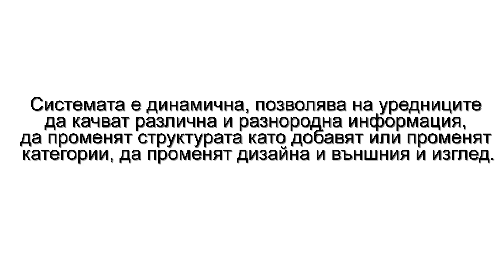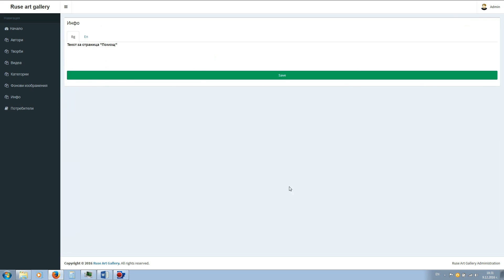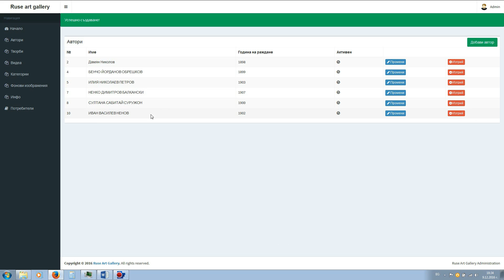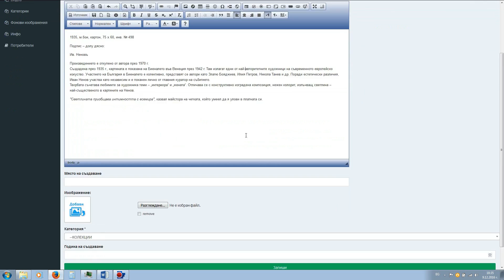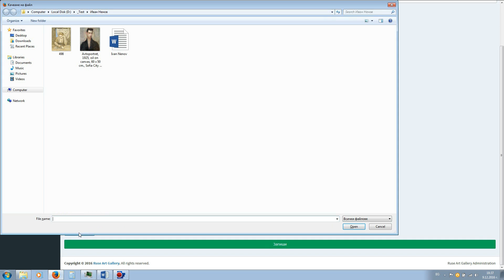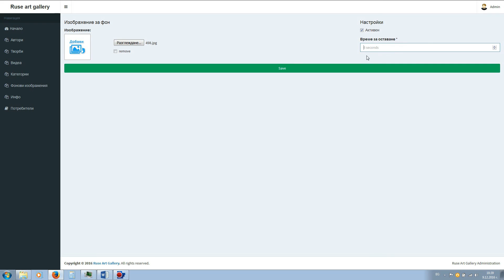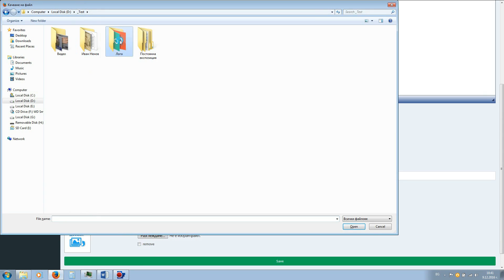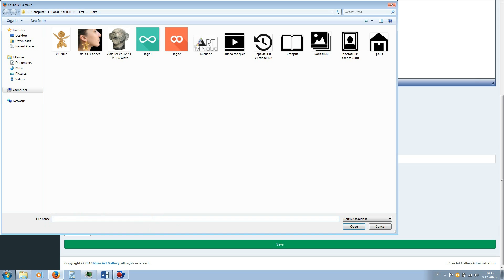Административен панел на интерактивно мултимедийно приложение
Това приложение ще посрещне
нарастващата нужда от информираност
на музейната публика чрез съвременни
интерактивни средства.
Устройството на което ще бъде използвано е
сензорен интерактивен киоск с голям 42‘‘
дисплей с HD резолюция. Това ще позволи на посетител или група от посетители да се запознае с постоянната експозиция на галерията, с нейните колекции и какво се крие във фонда и. Посетителя ще има възможност да научи историята на художествената галерия, както и да гледа кратки видеа с образователно съдържание.

Системата е динамична, позволява на уредниците
да качват различна и разнородна информация,
да променят структурата като добавят или променят
категории, да променят дизайна и външния и изглед.